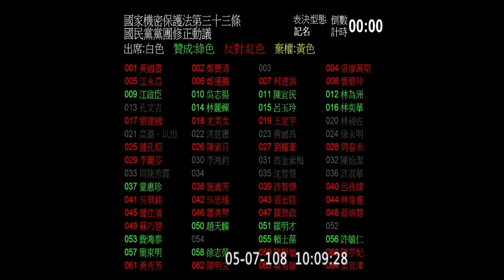2019 05 07 院會 AM1004 國家機密保護法 第三十三條 林德福 【立法院演哪齣？】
林: 差別對待 容易產生道德上的風險